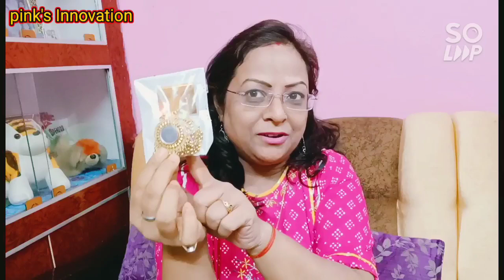💞My Earrings Collection/How I💁 Organise my jewellery 💖Most Requested video/pink's innovation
link of jewellery organiser Amazon👇
JEEJEX Double Sided Hanging Jewellery Organizer for Necklaces,Chains,Earrings,Watch,Pendants & Cosmetics

Regards
pinkal